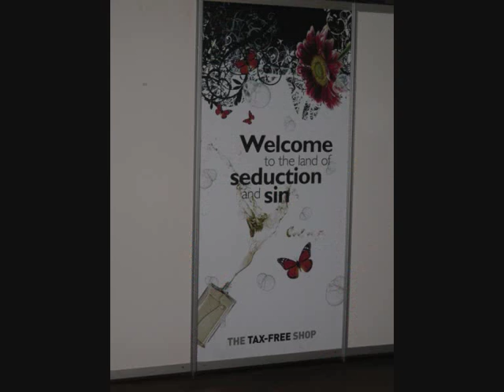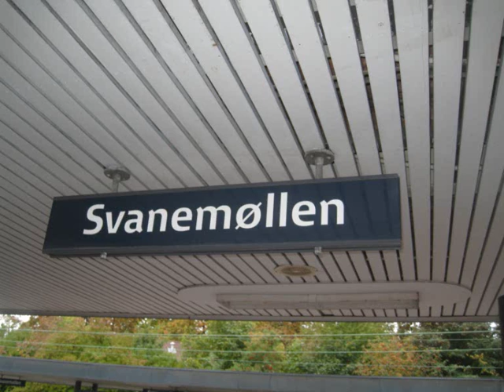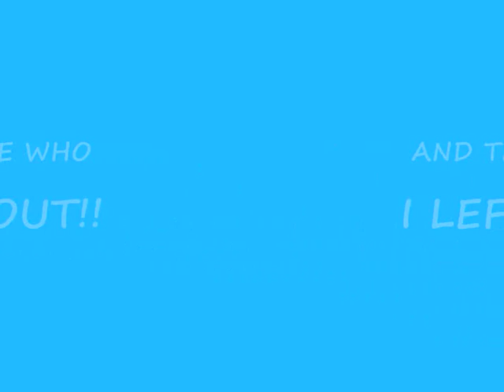Copehagen, Denmark - The Movie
A Holiday of a life time in Copenhagen!!